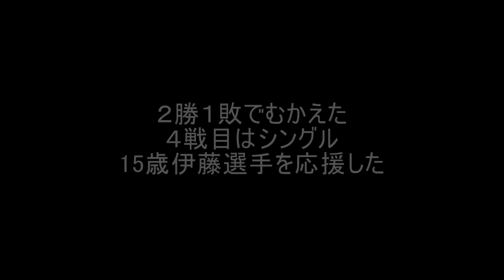チームJAPAN卓球女子銅メダルマッチ「愛ちゃんの愛」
2016年8月16日卓球女子銅メダルマッチ
愛ちゃんが落とし、石川選手が勝ち、愛ちゃん伊藤選手でダブルスを勝った後、伊藤選手を落ち着かせようと手拍子テンポで何かを伝えているように見えた。選手同士のキヅナを超えた何かは？子どもの頃からの体験につながっているように気がしました